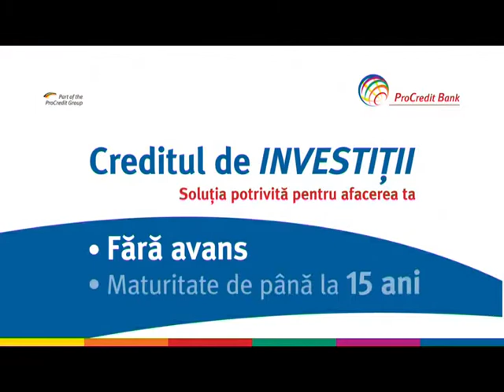ProCredit Bank TVC 2013